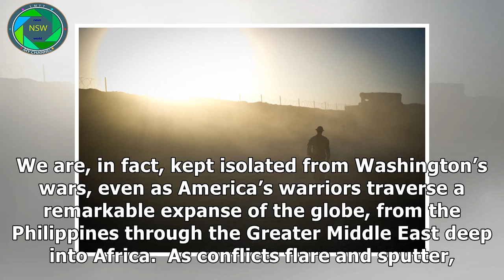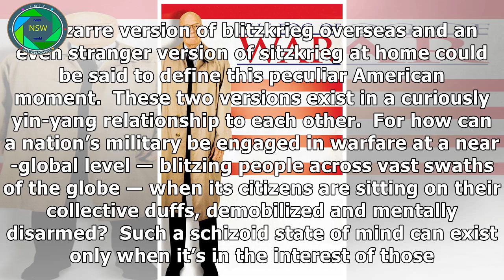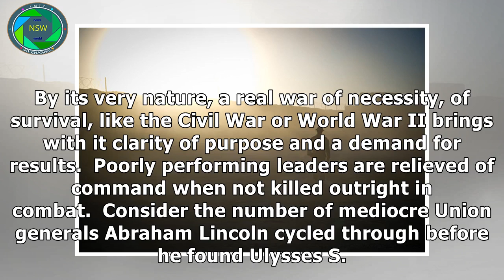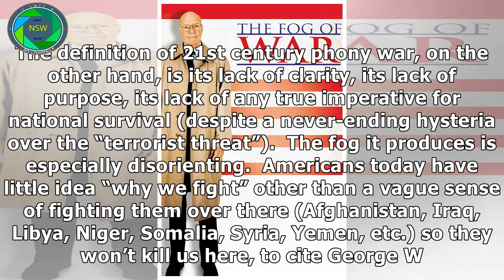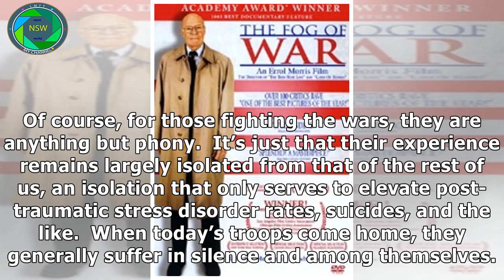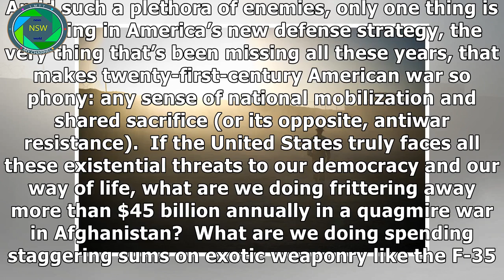[newsworld]The Fog Of War In America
MARTIN BUREAU via Getty Images A U.S. soldier walks in the camp of Ahmed Khan near Kandahar, Afghanistan, on November 25, 2010. This article originall...